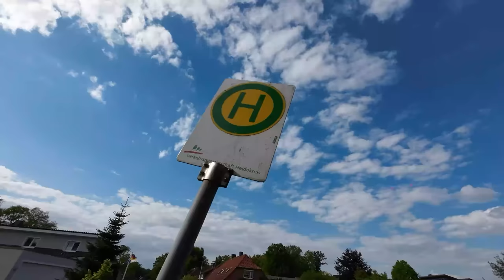Männertag 2023 in Bispingen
Fanpost Adresse (für Fanpakete):
Andreas T.
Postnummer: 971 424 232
Packstation 187